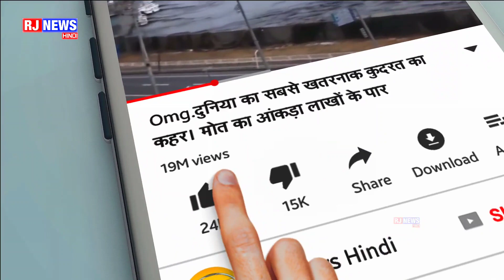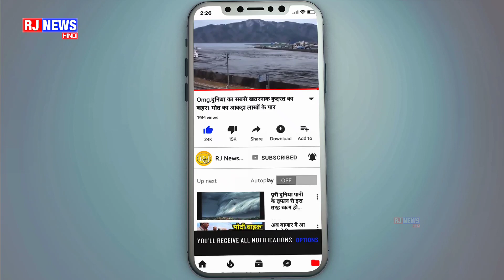Suresh रैना भी क्रिकेट से ले लिया सन्यास। Suresh Raina Retired From International Cricket